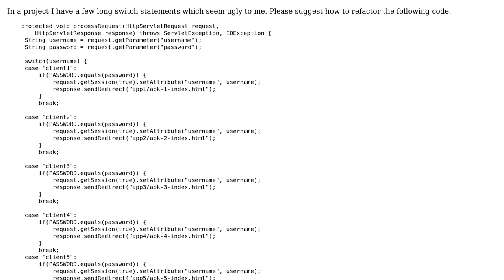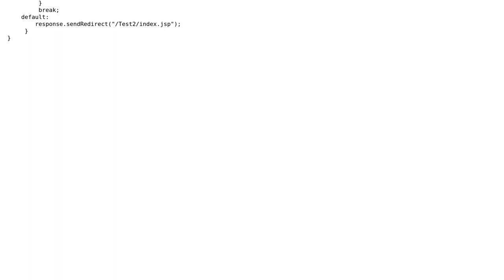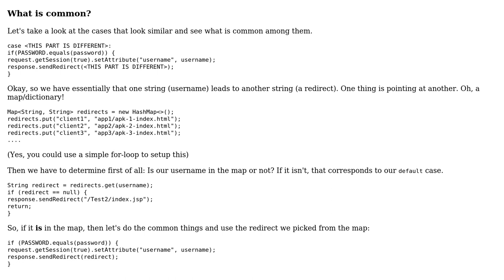Code Review: Authenticating and redirecting six specific users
With thanks & praise to God, and with thanks to the many people who have made this project possible! | Content (except music & images) licensed under CC BY-SA | Music | Images & others | With thanks to user Simon Forsberg user miki user 200_success and the Stack Exchange Network Trademarks are property of their respective owners. You are responsible for your own actions.